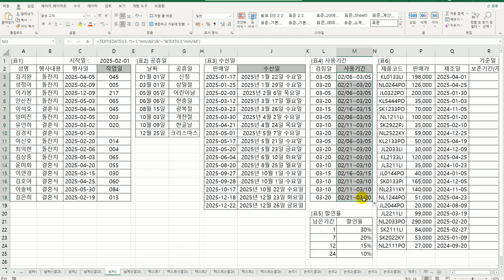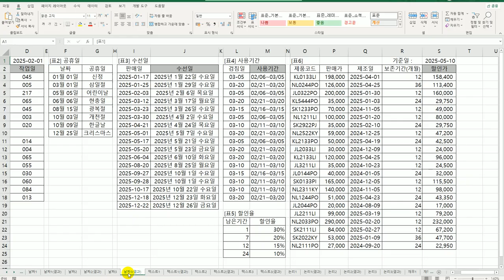[컴활1급실기] 09 날짜시간 함수